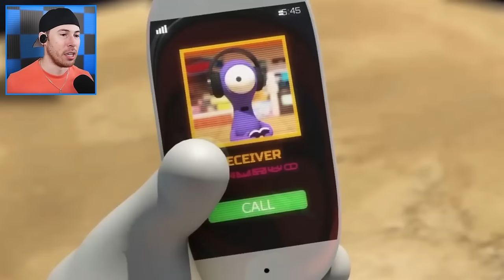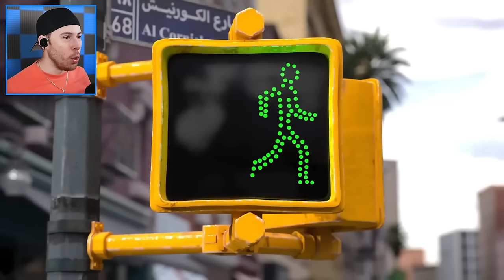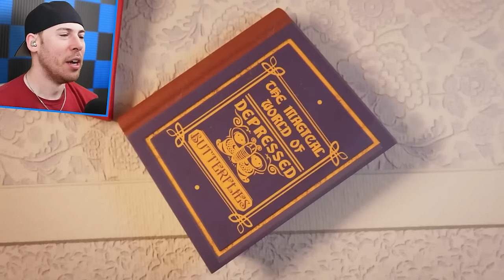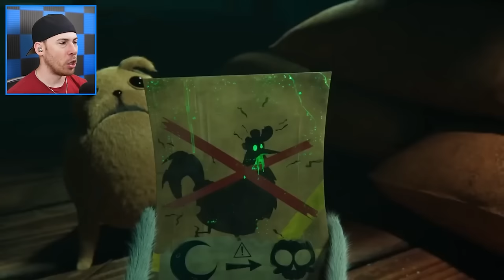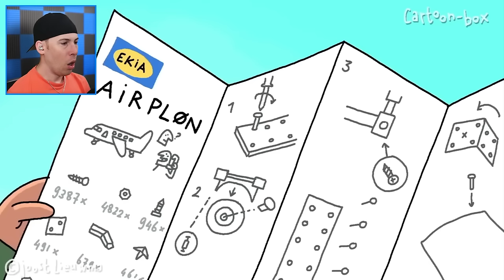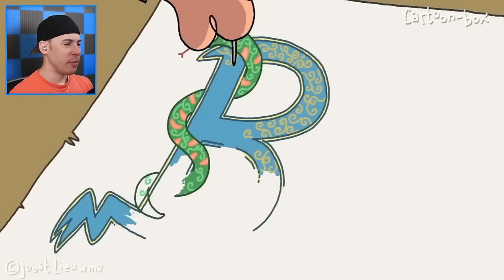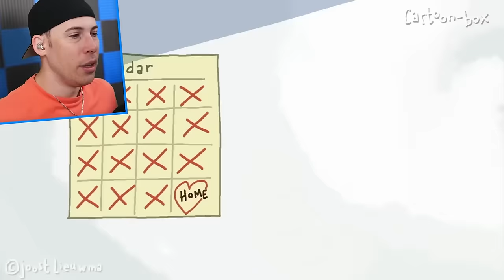FUNNIEST Animations of 2024